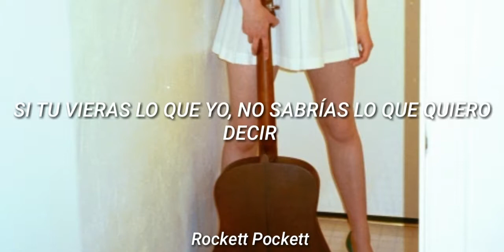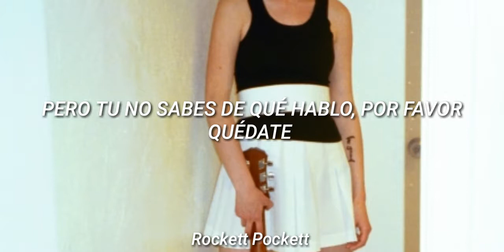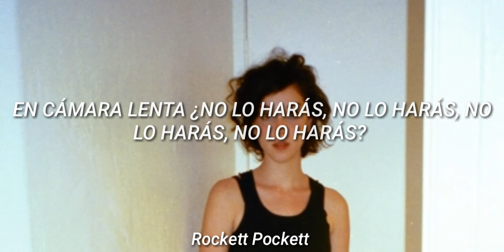Count (Sub. español) // Annie Clark / St. Vincent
Canción del EP debut de Annie Clark, quién mas adelante iniciaria su carrera bajo el nombre de St. Vincent.

Cancion: Count (Revisited)
Artista: Annie Clark
EP: Ratsliveonnoevilstar
Año: 2003